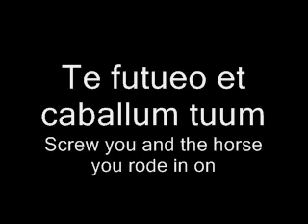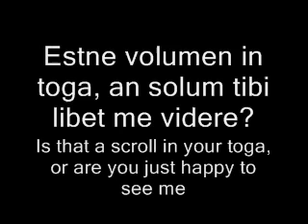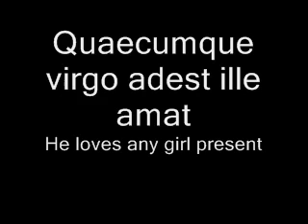Latin Insults and Stuff